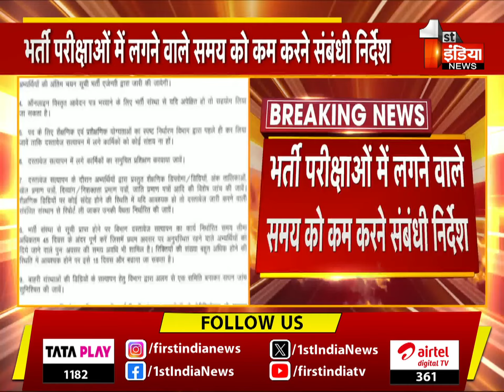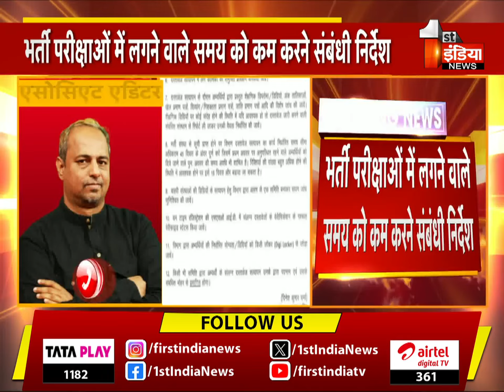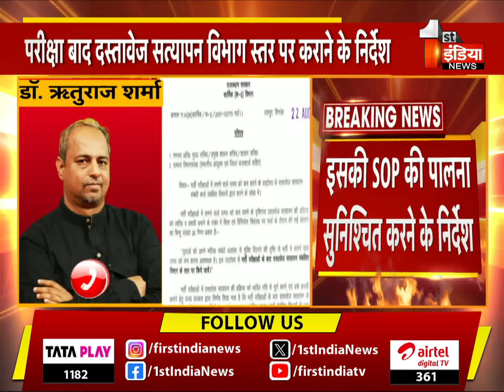भर्ती परीक्षाओं में लगने वाले समय को कम करने संबंधी निर्देश | Jaipur | Rajasthan News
About this Video:
भर्ती परीक्षाओं में लगने वाले समय को कम करने संबंधी निर्देश, परीक्षा बाद दस्तावेज सत्यापन विभागीय स्तर पर कराने के निर्देश, इसकी SOP की पालना सुनिश्चित करने के निर्देश | 22 August 2024